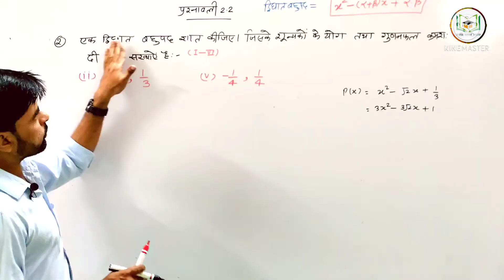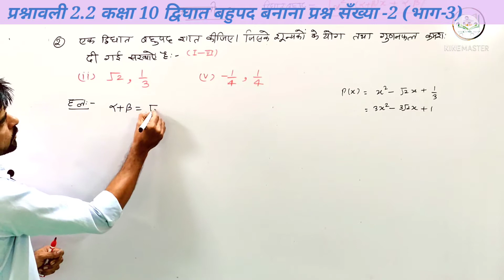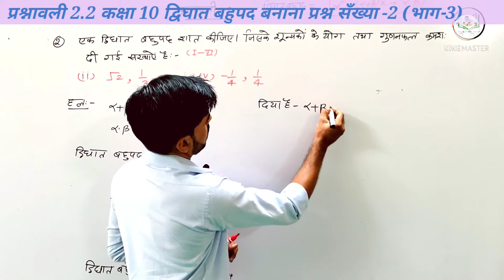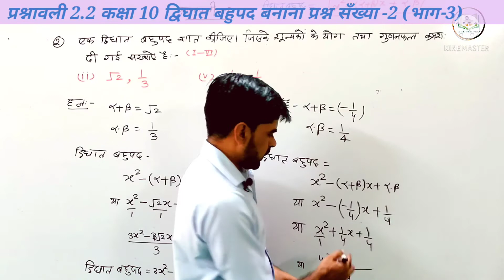Class-10(NCERT)बहुपद प्रश्नावली2.2 शुन्यको के योग व गुणनफल से द्विघात बहुपद बनाना v.Rinwa(Part-4)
Vinod Rinwa